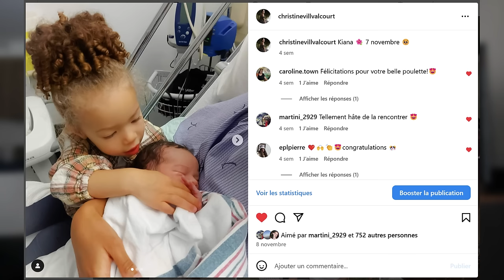♡Récit de ma deuxième césarienne + présentation de ma fille♡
Coucou, je suis très contente de vous revoir pour cette vidéo 😘.

Bonjour, je suis Christine! Bienvenue sur ma chaîne! Vous-y trouverez des tutoriels sur comment fabriquer vos produits essentiels, des astuces pour économiser de l’argent et simplifier votre vie. J'aime la simplicité, que ce soit dans ma routine beauté, dans mon style ou dans mon environnement.